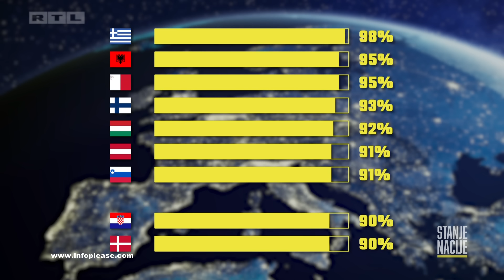Šprajc vs. Brnabić: 'U Srebrenici su vaši dali sve od sebe. Streljanja, grobnice...' | STANJE NACIJE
'Stanje nacije' politička je satira - žanr koji najbolje pristaje Zoranu Šprajcu upravo zbog njegova sarkastičnog i ironičnog načina obrađivanja tema, javnog prozivanja i postavljanja pitanja čiji odgovori zanimaju sve nas.

Stanje naše nacije prikazano je na način kakav je i Šprajc sam - drukčije, ironično, dovitljivo, britko. Uz pregled tjedna, bit će tu i zanimljivih tema koje su možda promakle oku javnosti ili jednostavno nisu stigle doći na red zbog aktualnih zbivanja. Doznat ćete kako naša nacija diše, što sluša, gdje se kreće...